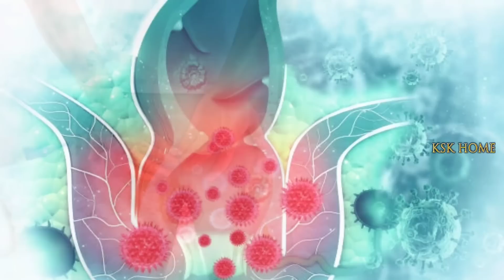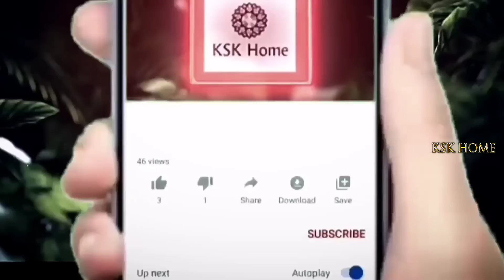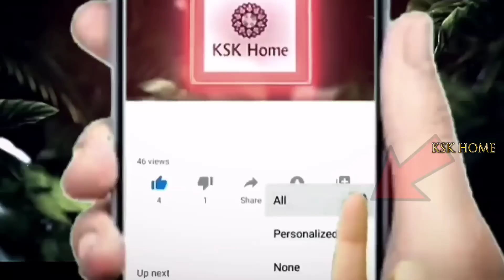ఈ మొక్క మీకు కనిపిస్తే మీకు బంగారం దొరికినట్టే kuppintaku(acalypha indica) plant uses in telugu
ఈ మొక్క మీకు కనిపిస్తే మీకు బంగారం దొరికినట్టే kuppintaku(acalypha indica) plant uses in telugu || KSK Home